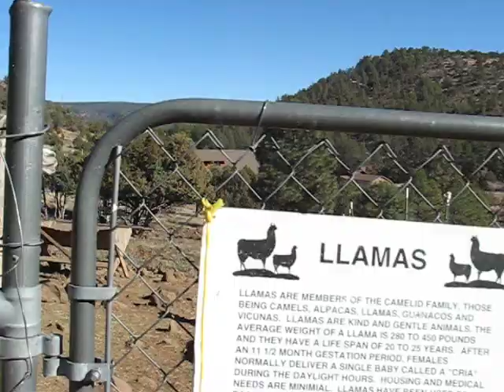llama staring at me O.O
Fossil Creek Creamery